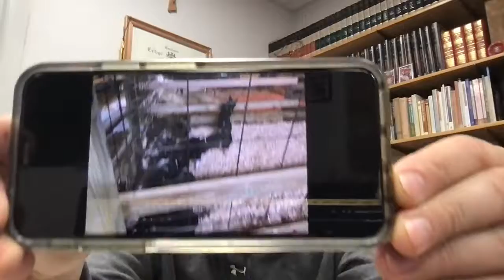St. Mary's Daily Prayer - March 16, 2021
Scripture Readings:  Exodus 2:23 – 3:15; Mark 6:30 – 46

Follow along!  We're using “Common Prayer” by Shane Claiborne, Jonathan Wilson-Hartgrove, and Enuma Okoro.
To purchase the book